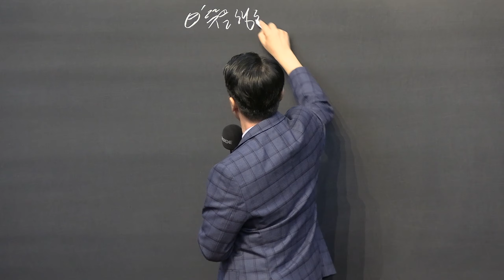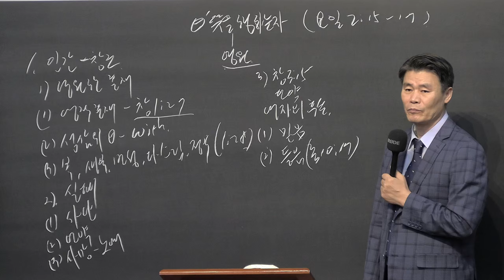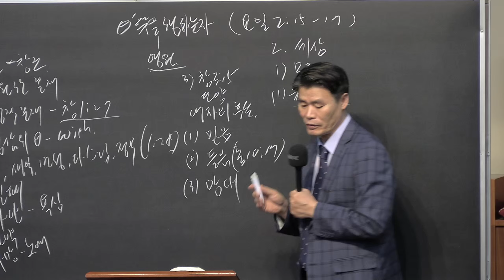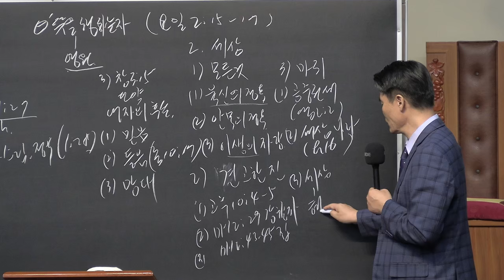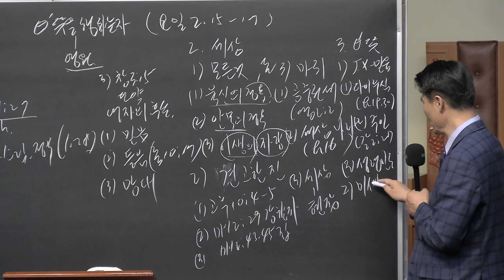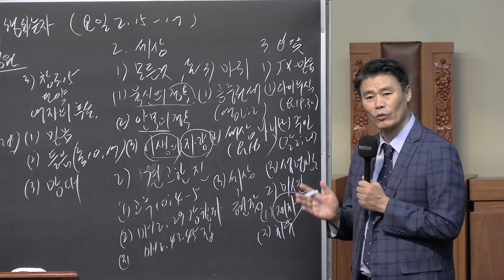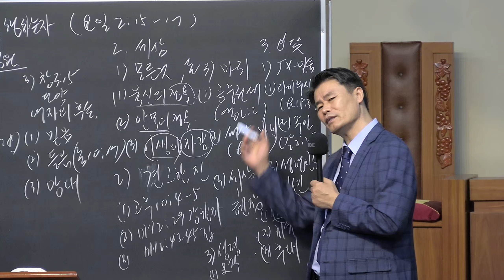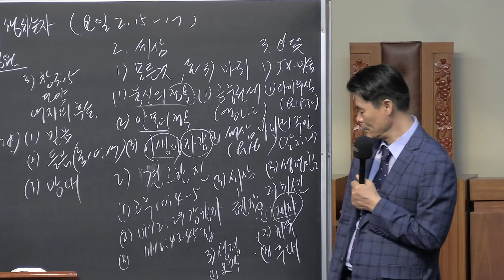Friday Healing Evangelism School - 20241018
금요치유전도학교     Friday Healing Evangelism School
하나님 뜻을 행하는 자   One Who Does God's Will
요한1서   1 John   1 Juan   2:15-17
박 두 선 담임목사   Pastor Dusun Park